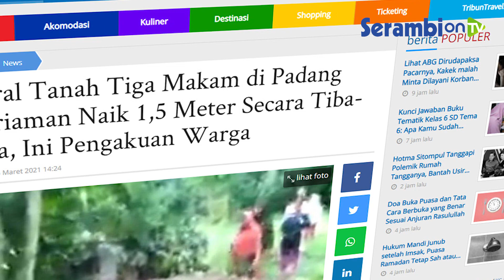Viral Tanah Tiga Makam Tua di Padang Pariaman Naik 1,5 Meter Secara Tiba-tiba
SERAMBINEWS.COM - Warga sebuah kampung di Kabupaten Padang Pariaman, Sumatera Barat, dihebohkan dengan tanah kuburan yang tiba-tiba meninggi mencapai satu setengah meter dan membawa naik tiga makam.

Kejadian itu tepatnya terjadi Korong atau Kampung Sungai Asam, Nagari atau Desa Sungai Asam, Kecamatan 2x11 Enam Lingkung.

Akun Facebook Desi Fitri membagikan unggahan video itu, Kamis (25/3/2021) kemarin dan sudah ribuan kali dibagikan.

Dalam video itu terlihat ada pengunjung yang melihat tiga makam yang tanahnya meninggi dan berbeda dengan makam lain.

Tak Ada Tanda Makan Dinaikkan, Papan Nisan Juga Tak Rusak Wali Korong Sungai Asam Anuar mengakui peristiwa itu terjadi di kampungnya.

"Benar, tiba-tiba tanah makamnya naik sekitar 1,5 meter. Tidak tahu kapan naiknya, tapi baru Minggu kemarin," kata Anuar yang dihubungi Kompas.com, Jumat (26/3/2021).

"Tidak ada tanda-tanda dinaikkan seseorang. Papan nisannya juga naik dan tidak rusak," kata Anuar.

Anuar mengatakan tiga makam itu merupakan makam lama yang tidak diketahui siapa orangnya.

"Makam lama dan papan nisannya tidak ada ditulis orangnya. Jadi kami tidak tahu," kata Anuar.(Kompas.com/Kontributor Padang, Perdana Putra)